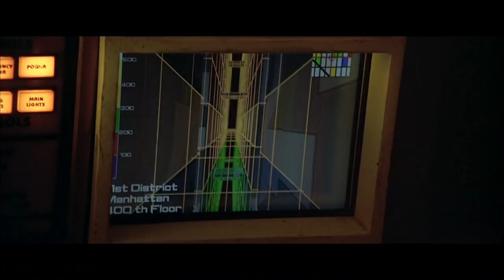TAXI B90 [The Fifth Element]